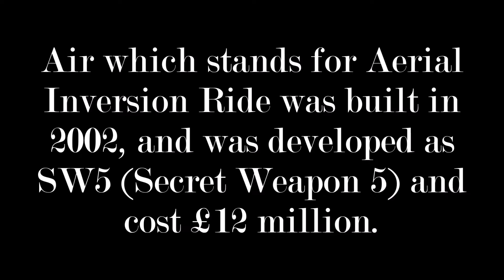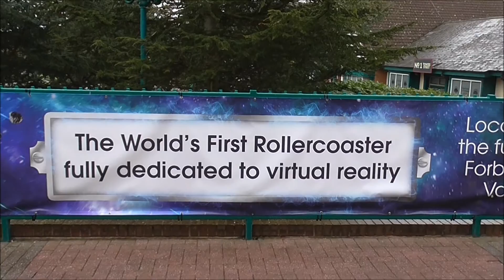Goodbye AIR 2002-2015 | hello Galactica! | Alton Towers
A look back at a brief history of Air, and a look at the future with Galactica.